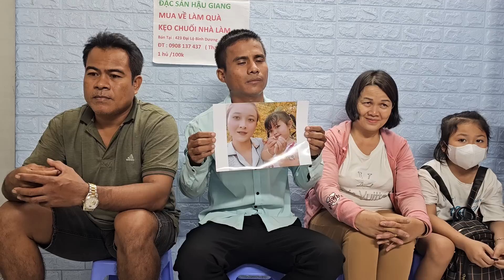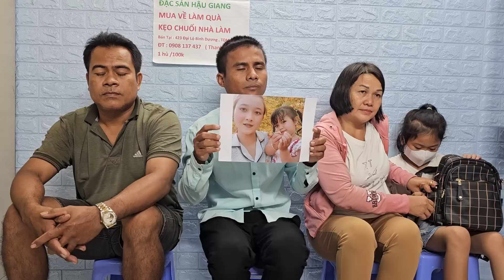Chồng người dân tộc làm thợ hồ xây dựng đi tìm vợ và câu chuyện nhiều điều bất ngờ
© Bản quyền thuộc về HIỆP SĨ TV
© Copyright by HIỆP SĨ TV  ☞ Do not Reup